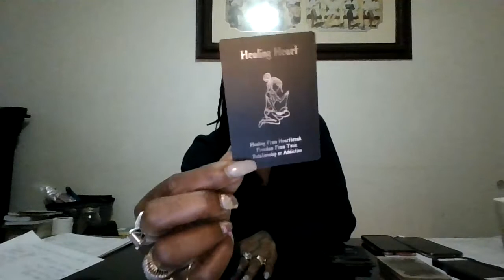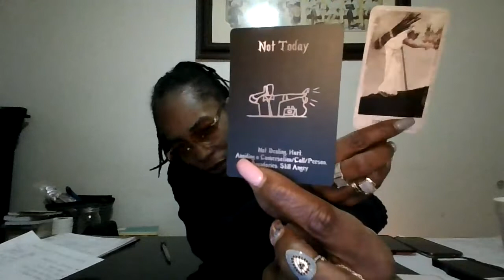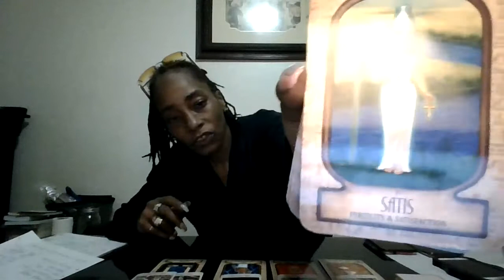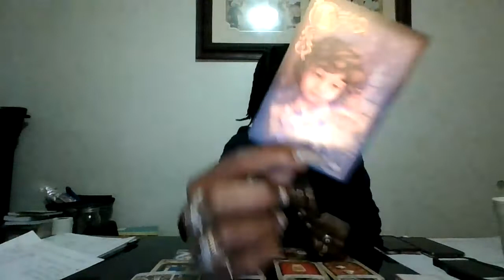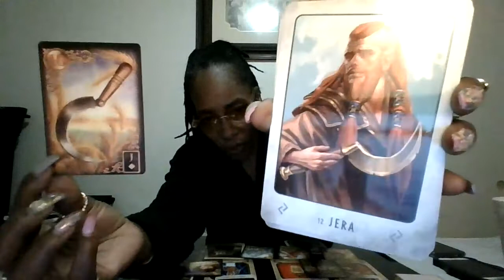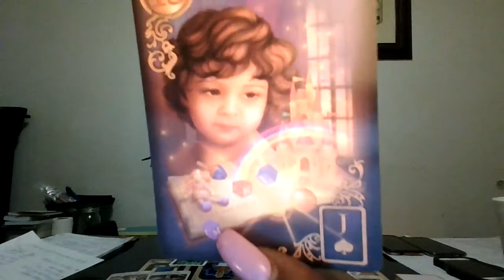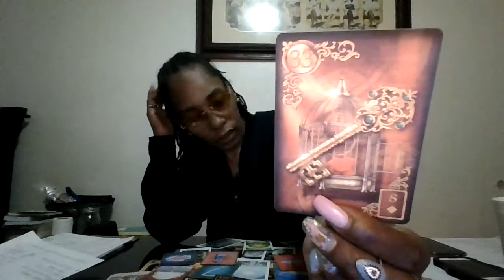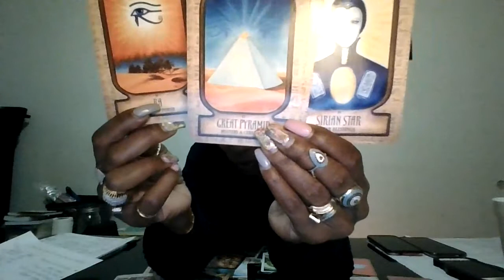LEO: THE OKIE DOKE❗💯👁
STEEL RESERVE? STILL DESERVE!
TAKE THAT, TAKE THAT!
Any talk Behind your back, leave ALL that❗
66 789

EXTRA 💘
To Schedule Private Appointments, Contact➡